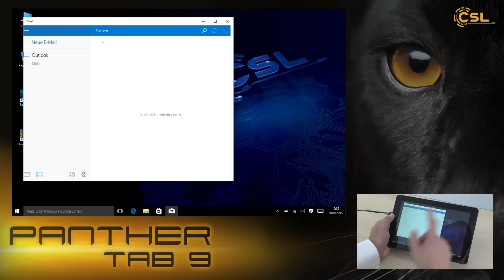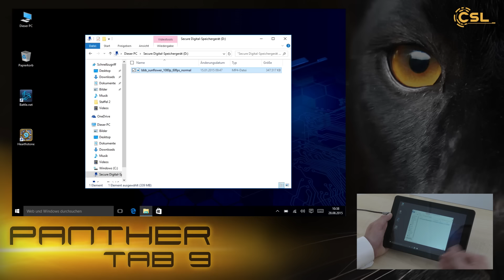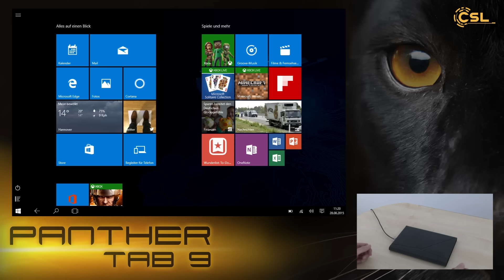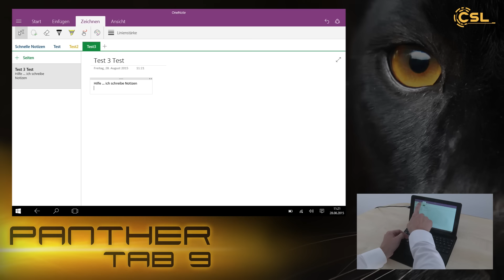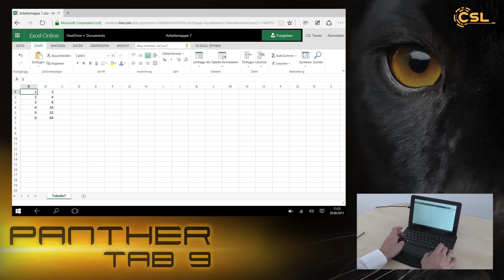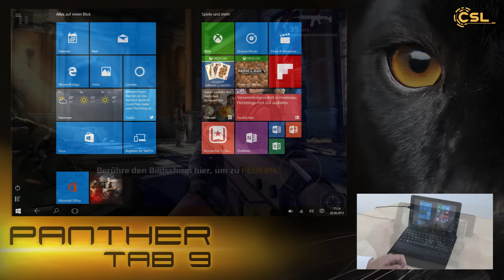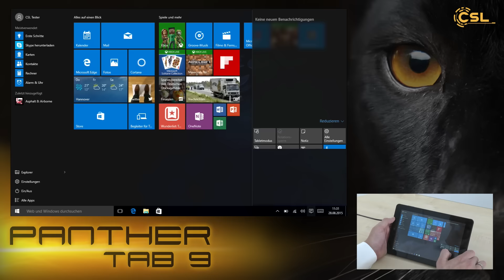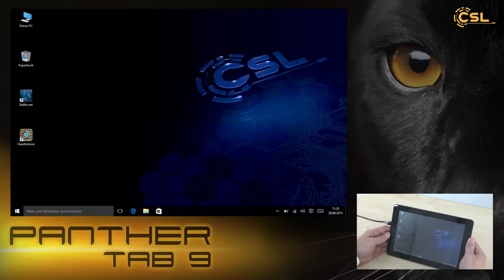CSL Panther Tab 9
Das CSL Panther Tab 9 ist das jüngste Mitglied unserer Windows-Tablet-Familie. Es verfügt wie seine "größeren Geschwister" über einen Intel® QuadCore-Prozessor und 2GB RAM. Mit dem integrierten 32 GB eMMC SSD-Speicher haben bietet dieses Tablet viel Platz für Apps, Bilder und Dokumente. Mit den integrierten Anschlüssen, wie Micro-USB, USB 2.0 Typ A, Micro-HDMI und dem Kartenleser für micro-SD/SDHC/SDXC Karten ermöglicht Ihnen das CSL Panther Tab 9 eine hervorragende Konnektivität zu anderen Geräten. Für drahtlose Verbindungen stehen Ihnen WLAN und Bluetooth zur Verfügung. Das 8,9" Multi-Touch-Display mit 22,6cm Bildschirmdiagonale löst mit 1280×800 Pixeln auf. Unsere Empfehlung zu diesem Tablet ist die praktische Dock-Tastatur mit Schutzhüllen- und Aufstellfunktion.